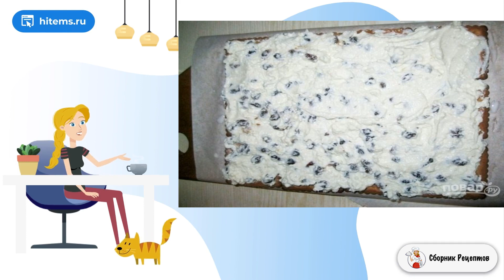Торт с печеньем и творогом. Домашние рецепты пошагово с фото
Временами не охота возиться с духовкой, особенно летом, когда на улице жарко. Но даже в этот период не стоит отказывать себе в сладком. Расскажу, как приготовить торт с печеньем и творогом.    Внешне этот торт похож на другой очень популярный торт «Монастырская изба». Вы можете не заворачивать его в форме домика, а оставить пластом. Торт можно есть и сразу, но лучше потерпеть и оставить его в холодильнике на ночь или хотя бы на пару часов. Творог можете смешать с сухофруктами или цукатами.

Ингредиенты:
Печенье — 600 Грамм,
Творог— 400 Грамм,
Сахарный песок— По вкусу,
Сметана — 2-3 Ст. ложек,
Вареное сгущенное молоко— 3 Ст. ложки,
Кокосовая стружка и украшения— По вкусу,